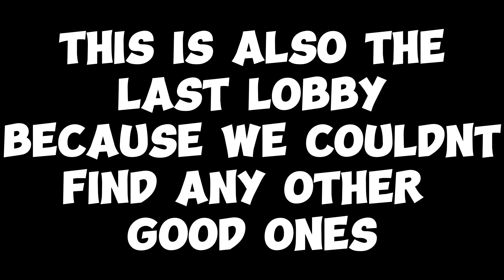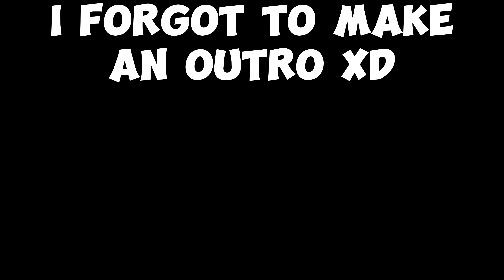TERRIFYING little kids as '0' in GORILLA TAG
teaching,gorilla tag tutorial, gorrila
tag,gtag,jman,jmancurly,julian,julian
elchakieh,julian goatmilk, new vr games,oculus
quest, oculus quest 2,rec room, the assembly, the assembly 2,virtual reality, virtual reality
gaming,vr,gorillatag:INSANE SCARY DAISY09#
GORILLATAGGHOST#PBBV#RUNRABBIT#JV3U#NO
TCLICKBAIT#VR#VIRTUALREALITY#GONEWRONG#
MUSTWATCH
monke tag live
Stream, monke tag
live, daisy09,pbbv,scary, trolling,
Stuff for the algorithm:
Jman
Jmancurly
Gorilla Tag
VR
Virtual reality
Monke
Monkey
Gaming
PBBV
Water Monkey
Update
Slides Update
Gorilla Tag Leak
The Backrooms
Backrooms
Kane Pixels